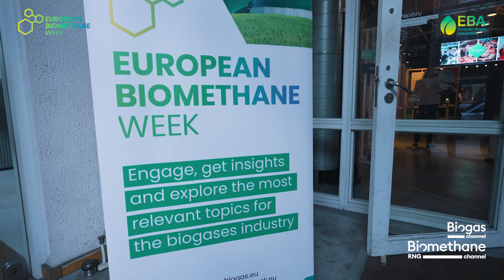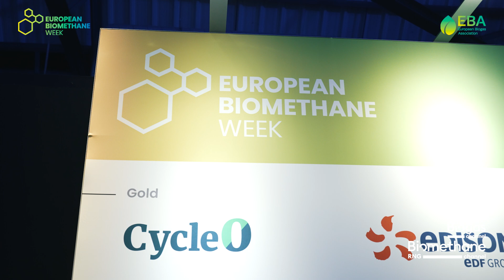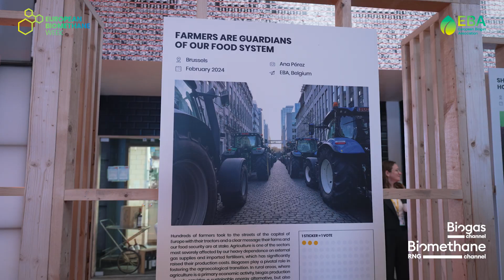Aftermovie European Biogas Conference 2024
Record-breaking edition for the European Biogas Conference 2025!

The European Biogas Conference was an opportunity to highlight the key role of biogas in the energy transition and its ability to create bridges between some of the key pillars of the Green Deal. The sector stands at the crossroads of multiple priorities under the new EU agenda which reach far beyond renewable energy production: reducing greenhouse gas emissions for EU residential sector, industry and transport, advancing the circular economy, or enabling a more sustainable and competitive farming sector, just to name a few.

The Conference saw over 700 participants during the two days of interesting presentations, panel discussions, and networking activities.

Relive the best moments of the event in this video.